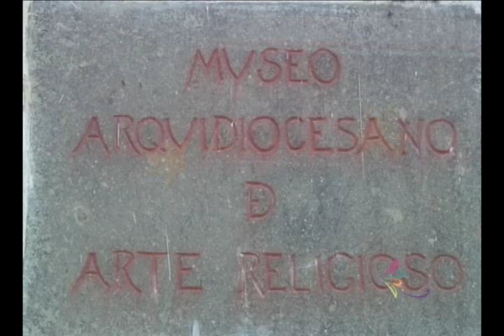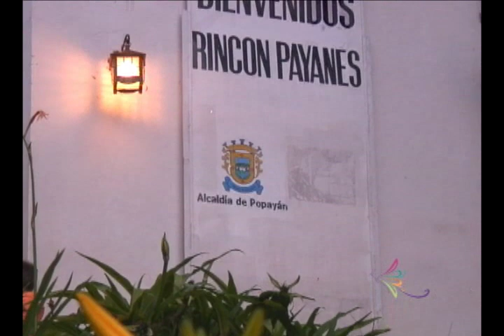PRESENTACIÓN TURÍSTICA DEL MUNICIPIO POPAYAN